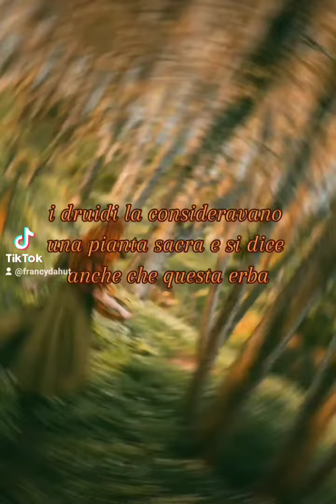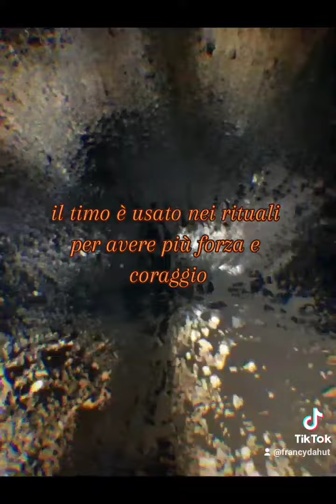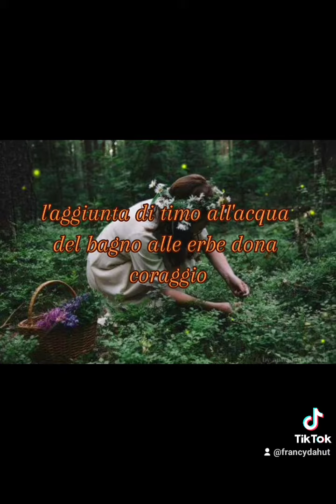🌱🌿IL TIMO : tra storia e proprietà magiche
vediamo come il timo veniva utilizzato in magia e come viene usato tutt'ora per le sue proprietà naturali ed esoteriche